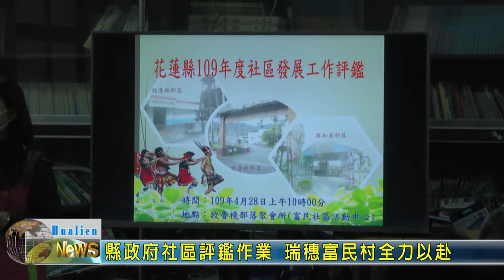20200428 11 縣政府社區評鑑作業 瑞穗富民村全力以赴